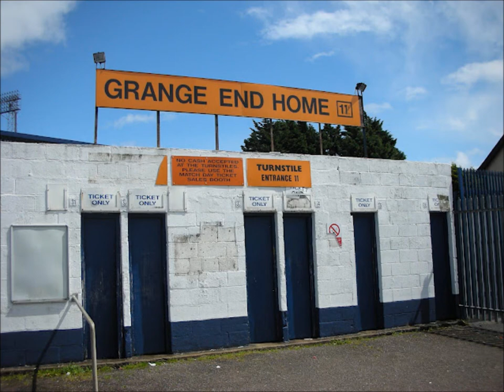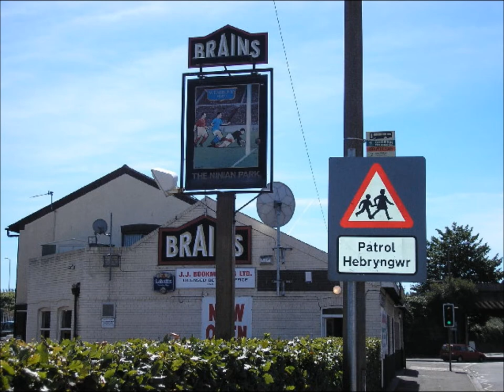Derek Chamberlain - Farewell Ninian Park (slideshow)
I wrote this as a tribute to the great times in Ninian Park whether Cardiff City Football, Boxing, Rugby League, Wales Football, The Pope, etc.
My Dad took me to see my first games there, and when you listen to the song, I hope like me it brings the early days of your lives back to you, along with the adult years.
I saw Malcolm Mcdonald strutting around in a match and telling my dad he was going to be a star. George Wood kick a goal kick out of the ground behind the opposite goals (the swirling wind always caught you out).
Stanley Mathews playing at the age of 50 for Stoke. Brazil and Wales. Di Stefano for Spain. Tappie (who I later played against in charity matches) scoring for Wales with his hand (he might have been for Arsenal at the time).
Me and my Dad watching Howard Winstone v Saldivar.
Ninian Park wasn't just a football ground.
It was Welsh history in the making and I am glad it was there so long.
R.I.P.

Farewell Ninian Park Lyrics

No more crying no more pain
Standing in the pouring rain
Passion mixed up with the glory
Every game has told it's story
As we breathed the Dragon's fire
When the match went to the wire
Urging on our Cardiff side
To wear the Bluebird's shirt with pride.

So let's sing Farewell Ninian Park
As we wave the last goodbye
All the memories will fade away
But the Hwyl will never die
As the Bluebirds fly away
After this they'll pull the old place down
But we'll live to fight another day

Clarky, Scott and Earnie too
Like John Toshack wore the blue
Fighting blood ran through their veins
Mixed in with a pint of Brains
And the Bob Bank's famous roar
Greeted every Cardiff score
Keenor's ghost still holds the Cup
And next year "We're Going Up!!!"